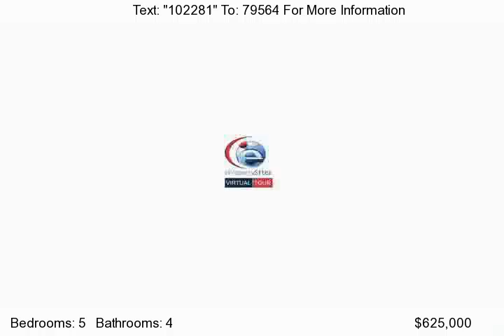3901 W 90th Ter, Prairie Village, Ks 66207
What a comfortable, open, spacious home to suit all purposes and what a gorgeous 1 acre lot with a park-like back yard!! The kitchen is spectacularly remodeled with stainless steel appliances, granite tops, large island, and nice sized pantry. 1st Floor has 3 bedrooms &#40;or 2 bedrooms+den&#41; AND a sun room, two large vaulted bedrooms upstairs share a bath, and finished LL has full bath, anoth...